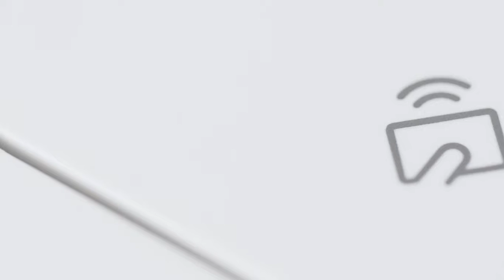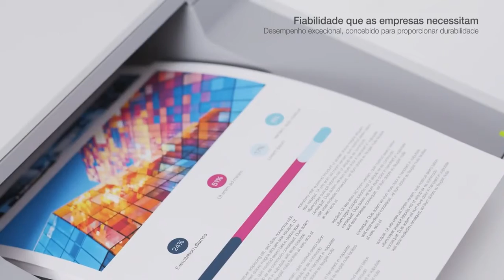Brother HL-L9470CDN – Impressora profissional laser cores A4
- A impressora laser cores HL-L9470CDN A4 da Brother está pensada para empresas de grande atividade que são exigentes com a qualidade e que procuram obter documentos impactantes e visualmente atrativos. Imprime a uma velocidade de até 40 páginas por minuto, tanto a uma face como em frente e verso, com um custo por página muito económico.
Conta com uma bandeja de entrada de papel de 520 folhas e uma bandeja multipropósito de 100 folhas para trabalhar com distintos formatos e tamanhos de papel.
Disponível para contratação em modo serviço, conseguindo uma maior tranquilidade e controlo de custos.
A impressora HL-L9470CDN é uma opção segura para escritórios com grande volume de impressão, que procuram um equipamento fiável e duradouro."

Esteja a par das tendências e tecnologias aplicadas às empresas subscrevendo o nosso blog